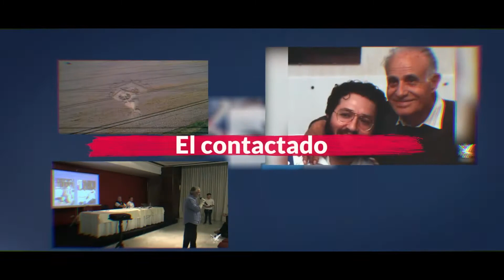VENCER EL MIEDO Y MORIR FELIZ.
GIORGIO BONGIOVANNI NOS HABLA DE LOS MIEDOS, DEL PROPIO Y COMO VENCERLO EN EL CAMINO ESPIRITUAL.